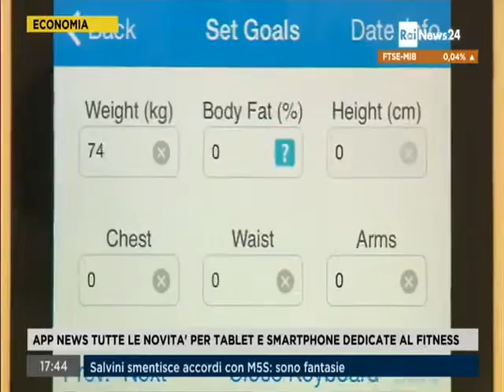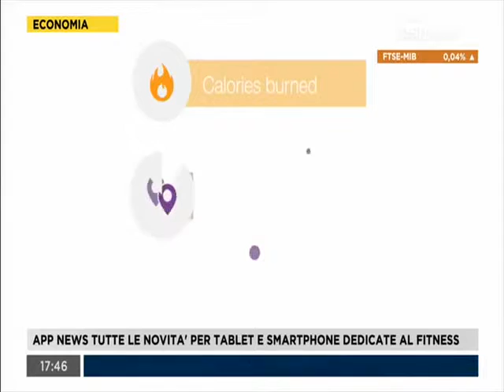17/5/16 - Le app per il fitness (App News - RaiNews 24)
L'intervista ad Andrea Lamperti, Direttore dell'Osservatorio Internet Media, sulle app dedicate al fitness Find more